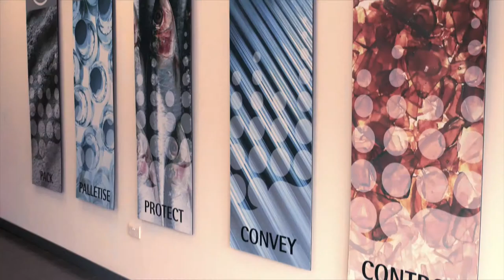Webster Griffin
Webster Griffin palletising system for boxes of dog food